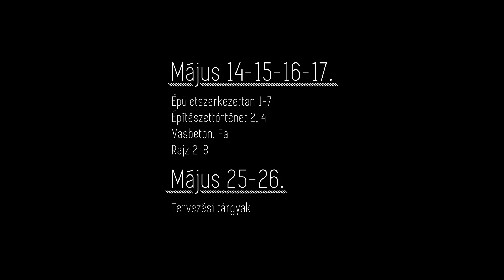Pék Johanna ajánlásával:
Sziasztok!
Újra év végi leadásparty a Bercsényiben!
közös munka/tanulás - ingyen kávé - segítség - ÉJJEL - NAPPAL
Gyertek!